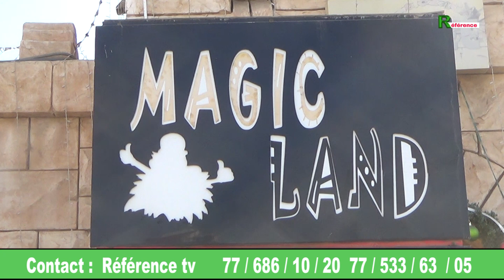urgence a Magic land, 2 enfants de 6ans et 4 enfants de 3ans a tombé dans le...